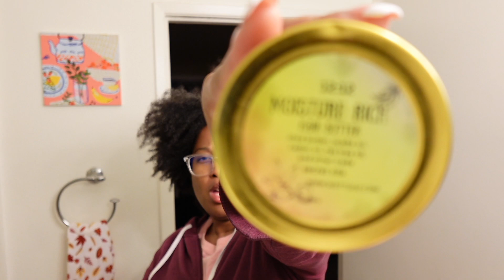hair VLOG! & mini topicals review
hiiiiiiii this vlog i’ll be doing my hair & reviewing the new topicals lip salve!

shout out to Black girlies doing their own hair!!!